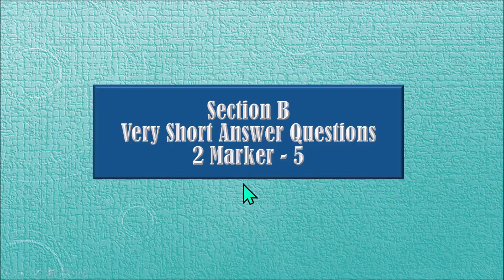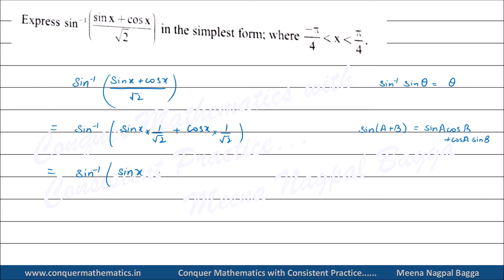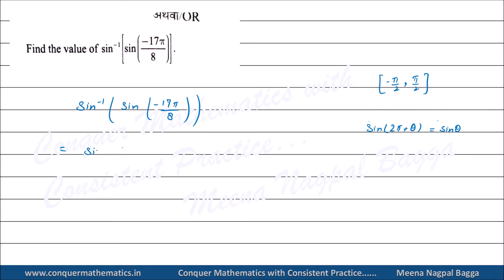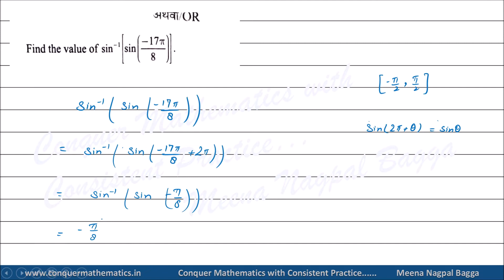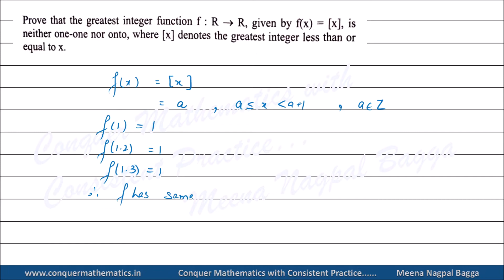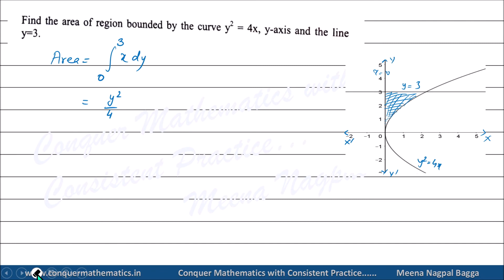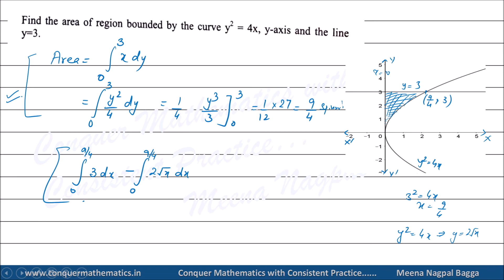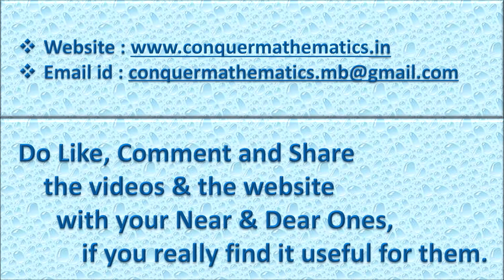Section B from Maths Question Paper of Mid-Term Exams (2022-23) conducted by DoE, Delhi for Class 12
This video discusses Questions in Section B from the Mathematics Question Paper of Class 12, conducted by DoE, Delhi for the mid-term exam in October 2022